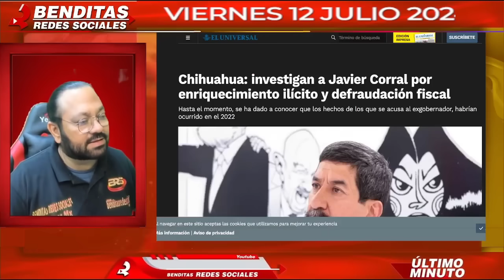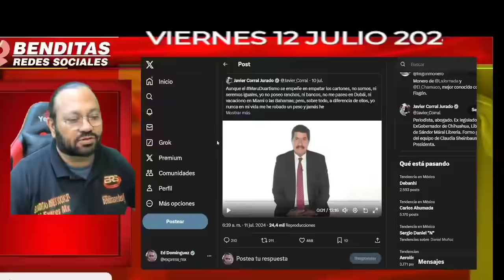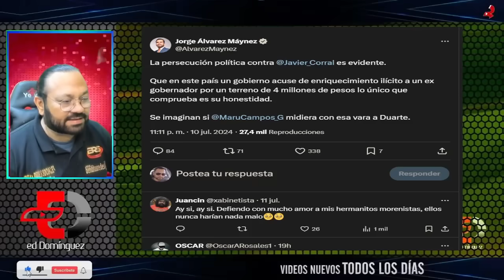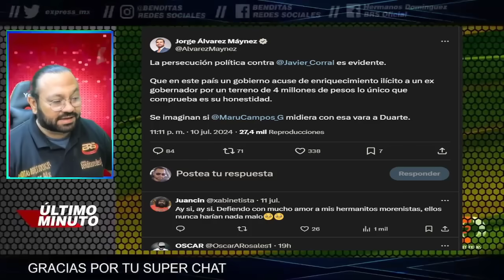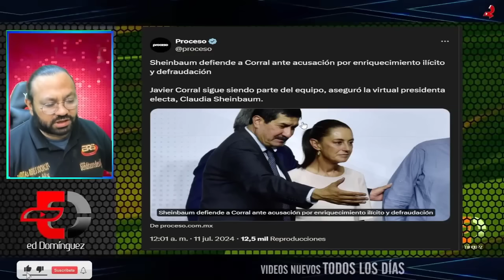¡DURO GOLPE A SHEINBAUM! INCRIBLE LO QUE ACABA DE HACER LA GOBER DE CHIHUAHUA